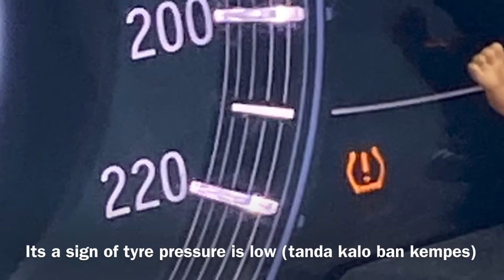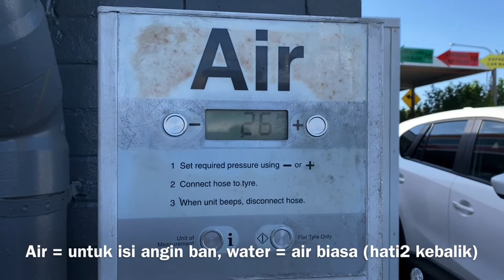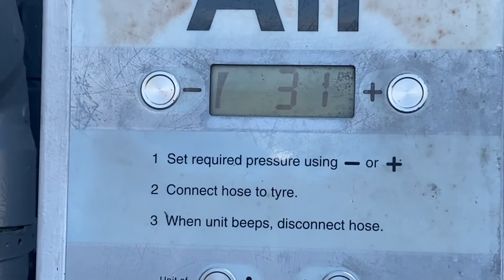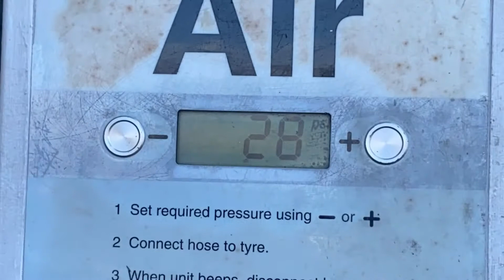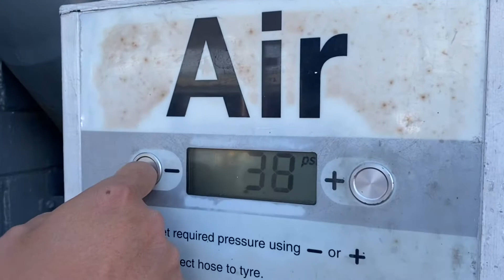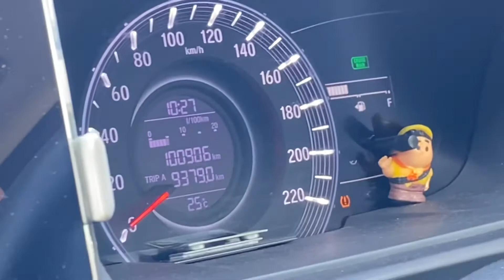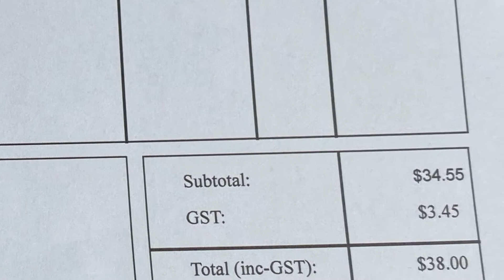Ngisi angin & tambal ban yang kena paku (filling the tyre pressure & repaired the tyre)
Kali ini ikutin aku yuk…Ngisi angin & tambal ban yang kena paku.
Fill the air pressure & repair the tyre punctured.